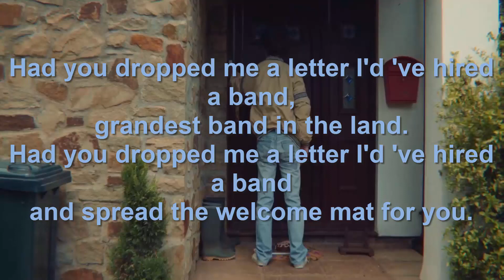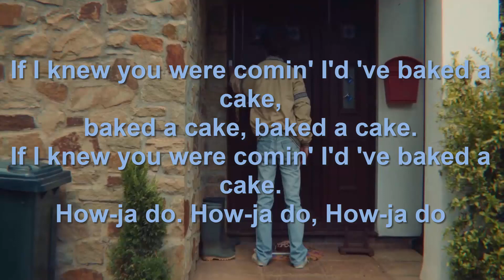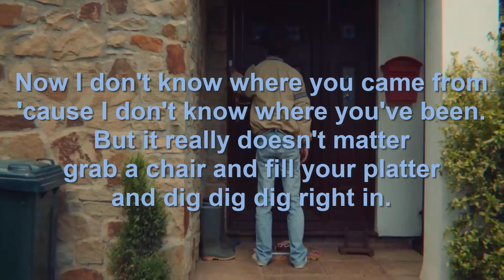If I Knew You Were Coming I'd've Baked A Cake - Georgia Gibbs (Lyrics)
Lyrics of If I Knew You Were Coming I'd've Baked A Cake - Georgia Gibbs - 1950